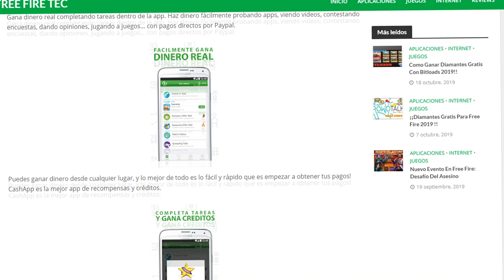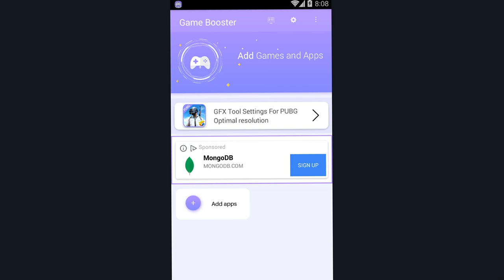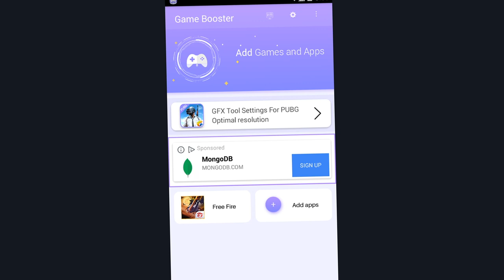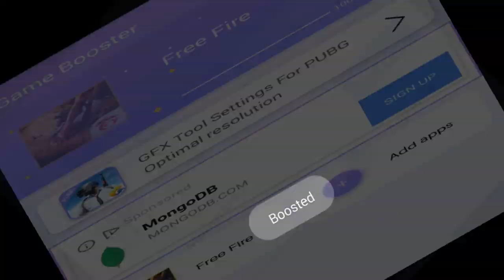COMO QUITAR EL LAG EN FREE FIRE | TODOS LOS DISPOSITIVOS | 100% ASEGURADO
Aprende a como quitar el latg en free fire en cualquier dispositivo